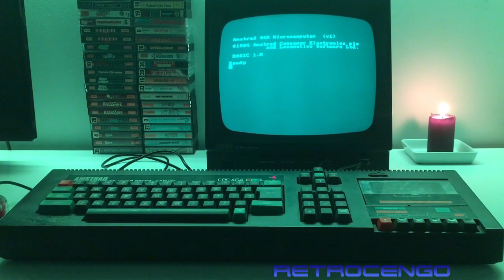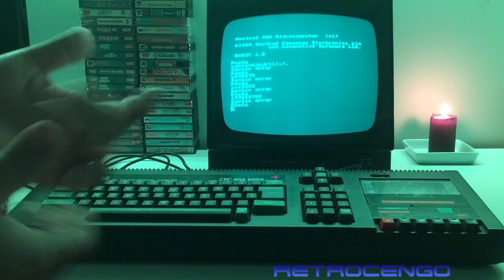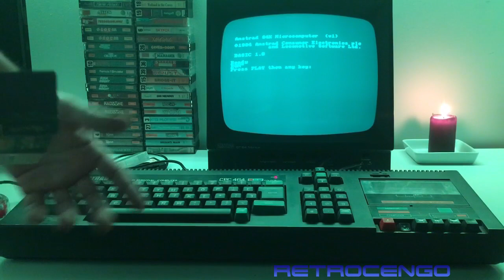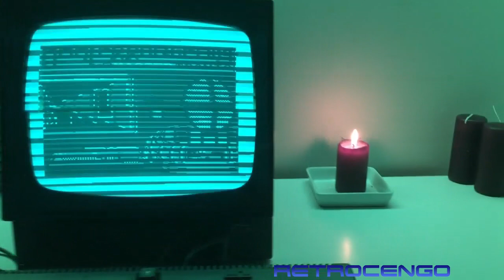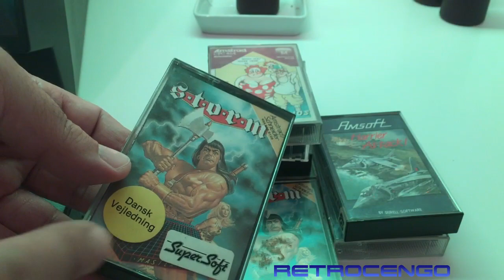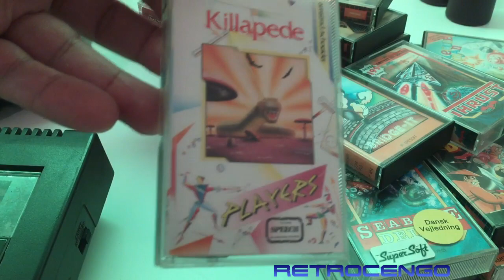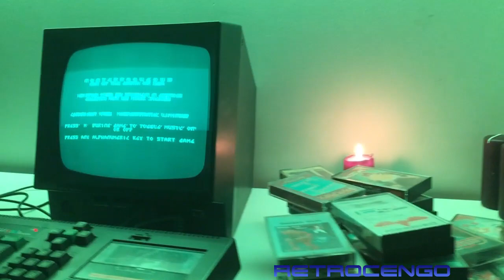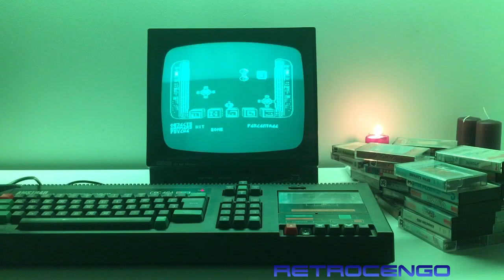Amstrad CPC 464 Computer System Review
Amstrad CPC
The Amstrad CPC (short for Colour Personal Computer) is a series of 8-bit home computers produced by Amstrad between 1984 and 1990. It was designed to compete in the mid-1980s home computer market dominated by the Commodore 64 and the Sinclair ZX Spectrum, where it successfully established itself primarily in the United Kingdom, France, Spain, and the German-speaking parts of Europe.

The series spawned a total of six distinct models: The CPC464, CPC664, and CPC6128 were highly successful competitors in the European home computer market. The later 464plus and 6128plus, intended to prolong the system's lifecycle with hardware updates, were considerably less successful, as was the attempt to repackage the plus hardware into a game console as the GX4000.

The CPC models' hardware is based on the Zilog Z80A CPU, complemented with either 64 or 128 KB of RAM. Their computer-in-a-keyboard design prominently features an integrated storage device, either a compact cassette deck or 3 inch floppy disk drive. The main units were only sold bundled with either a colour, green-screen or monochrome monitor that doubles as the main unit's power supply.[2] Additionally, a wide range of first and third party hardware extensions such as external disk drives, printers, and memory extensions, was available.

The CPC series was pitched against other home computers primarily used to play video games and enjoyed a strong supply of game software. The comparatively low price for a complete computer system with dedicated monitor, its high resolution monochrome text and graphic capabilities and the possibility to run CP/M software also rendered the system attractive for business users, which was reflected by a wide selection of application software.

During its lifetime, the CPC series sold approximately three million units
The original range
The philosophy behind the CPC series was twofold, firstly the concept was of an “all-in-one”, where the computer, keyboard and its data storage device were combined in a single unit, and sold with its own dedicated display monitor. Most home computers at that time such as Sinclair’s ZX series, the Commodore 64 and the BBC Micro relied on the use of the domestic television set and a separately connected tape recorder or disk drive. In itself, the all-in-one concept was not new, having been seen before on business-oriented machines and the Commodore PET, but in the home computer space, it predated the Apple Macintosh by almost a year.

Secondly, Amstrad founder Alan Sugar wanted the machine to resemble a “real computer, similar to what someone would see being used to check them in at the airport for their holidays”,[4] and for the machine to not look like “a pregnant calculator”[5] – in reference presumably to the Sinclair ZX81 and ZX Spectrum with their low cost, membrane-type keyboards.

Children playing Paperboy on the CPC 464 in 1988
CPC 464
Main article: Amstrad CPC 464
The CPC 464 was one of the most successful computers in Europe and sold more than two million units.[6]

The CPC 464 featured 64 KB RAM and an internal cassette tape deck. It was introduced in June 1984 in the UK. Initial suggested retail prices for the CPC464 were GBP£249.00/DM899.00 with a green screen and GBP£359.00/DM1398.00 with a colour monitor. Following the introduction of the CPC6128 in late 1985, suggested retail prices for the CPC464 were cut by GBP£50.00/DM100.00.

In 1990, the 464plus replaced the CPC 464 in the model line-up, and production of the CPC 464 was discontinued.

CPC664

A CPC664 main unit (German Schneider-brand variant)
The CPC664 features 64 KB RAM and an internal 3-inch floppy disk drive. It was introduced in May 1985 in the UK. Initial suggested retail prices for the CPC664 were GBP£339.00/DM1198.00 with a green screen and GBP£449.00/DM1998.00 with a colour monitor.

After the successful release of the CPC464, consumers were constantly asking for two improvements: more memory and an internal disk drive. For Amstrad, the latter was easier to realize. At the deliberately low-key introduction of the CPC664 in May 1985, the machine was positioned not only as the lowest-cost disk system but even the lowest-cost CP/M 2.2 machine. In the Amstrad CPC product range the CPC664 complemented the CPC464 which was neither discontinued nor reduced in price.[7]

Compared to the CPC464, the CPC664's main unit has been significantly redesigned, not only to accommodate the floppy disk drive but also with a redesigned keyboard area. Touted as "ergonomic" by Amstrad's promotional material, the keyboard is noticeably tilted to the front with MSX-style cursor keys above the numeric keypad. Compared to the CPC464's multicoloured keyboard, the CPC664's keys are kept in a much quieter grey and pale blue colour scheme.